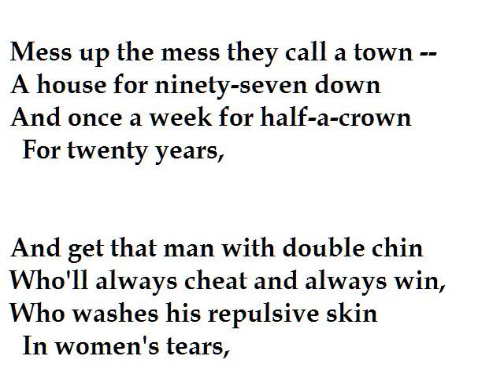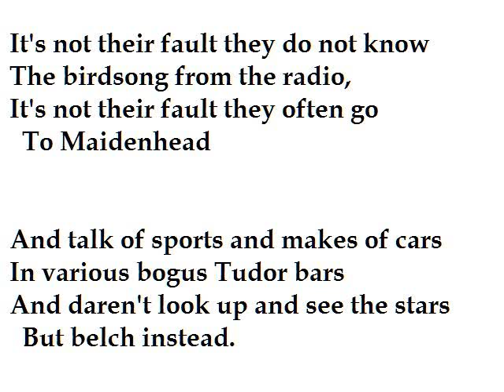"Slough" by John Betjeman (read by Tom O'Bedlam)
An atypical poem published in 1937 of revulsion rather than celebration which was Betjeman's usual mood.

Half-a-crown was one eighth of a quid (pound sterling).

The Office, Series 1 is sold "appropriately adorned with John Betjeman's poem Slough. " Therefore this reading is appropriately adorned with a picture of Ricky Gervais.

The Statue of Sir John is at St Pancras Station.

Actually Slough has improved a little since Sir John made his opinions known.  Whether there's a connection, I don't know.